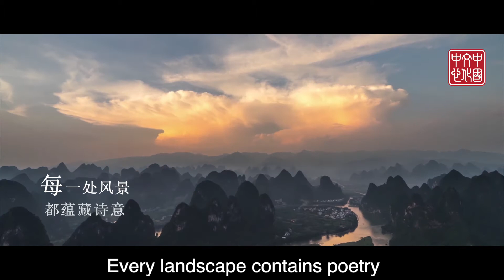Between the Mountains and the Rivers: The Majesty of Guangxi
Guangxi is the province with the largest population of ethnic minority peoples in China.